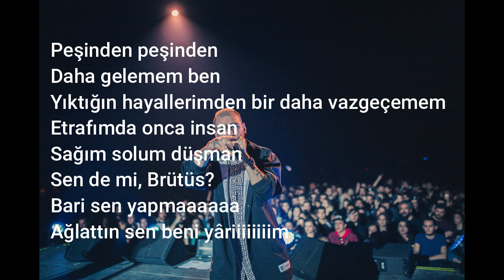Ezhel - Ağlattın ( Yakında )